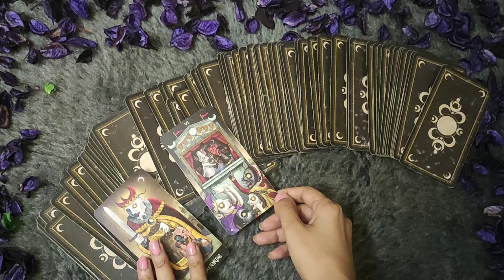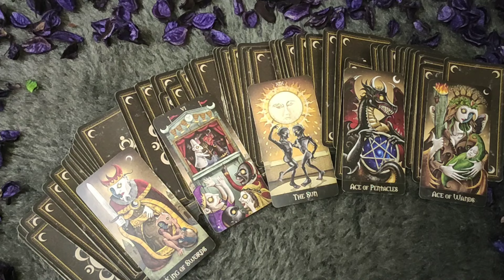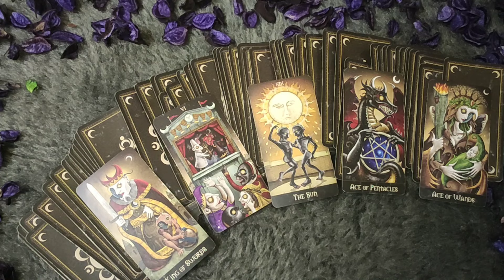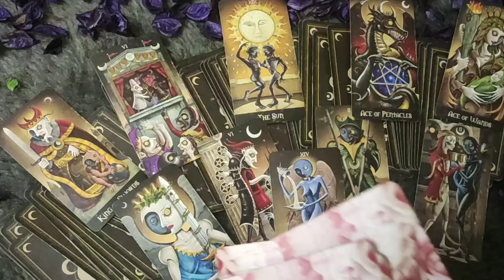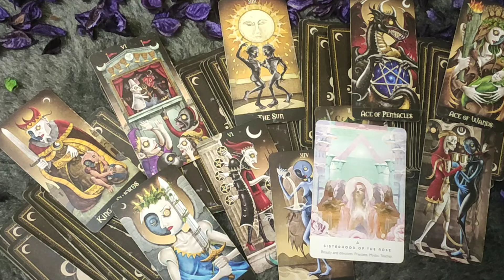CANCER♋/KARK RASHI- 23-29 FEBRUARY LOVE READING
CANCER LOVE TAROT♋|| CANCER LOVE TAROT READING 2-8 FEBRUARY 2024|| CANCER LOVE HINDI TAROT READING